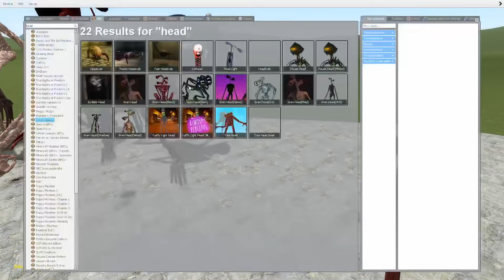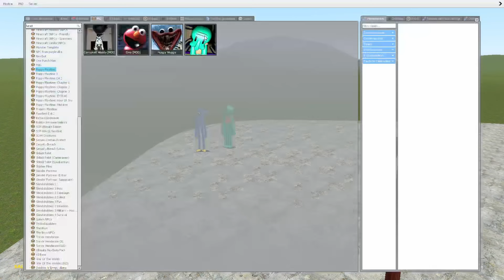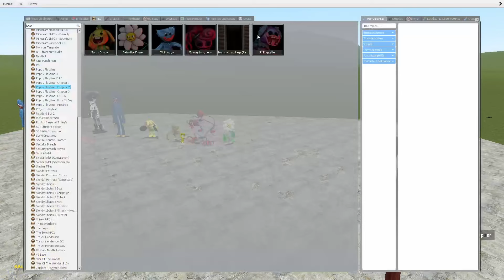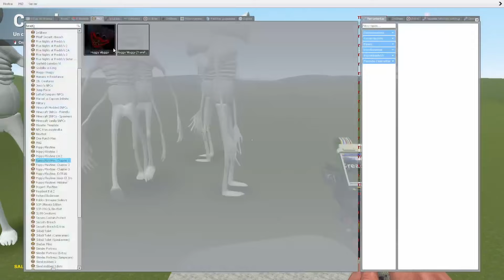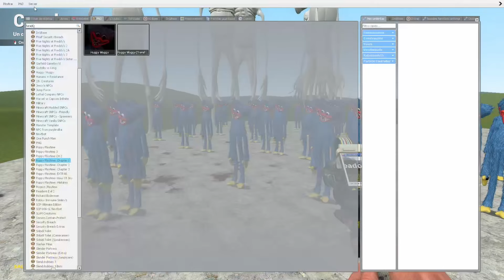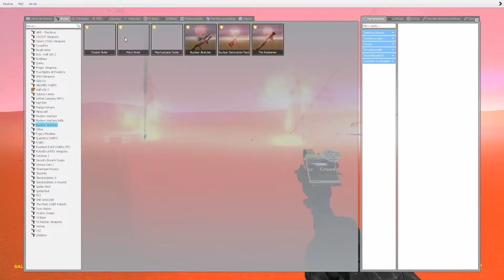SIREN HEAD TREVOR HENDERSON GARRYS MOD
Todos los Siren head en Garrys Mod